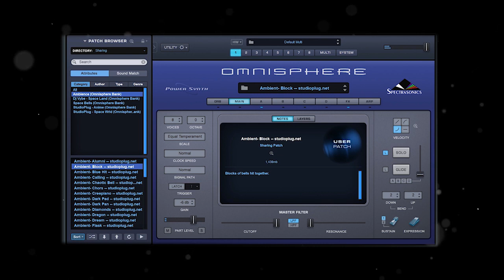OMG SEEZY COPÏTEUR ??!!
Provient de à 48 secondes